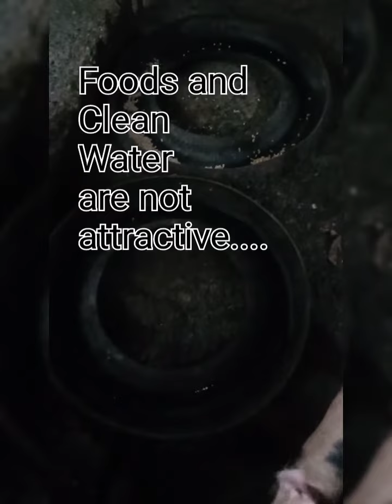How To Managed New Weaned Suckling